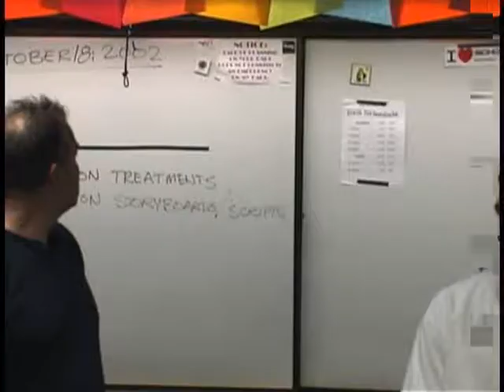Multiplex Theaters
Jurupa Valley High School
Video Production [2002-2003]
"commercial" video